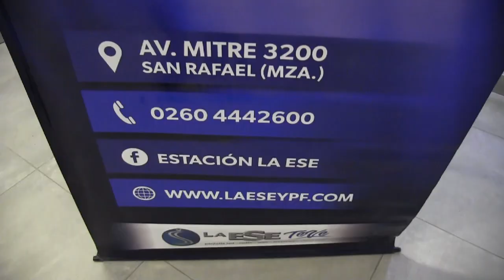CAPACITACIÓN TURÍSITCA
Cientos de trabajadores de estaciones de servicio de YPF.